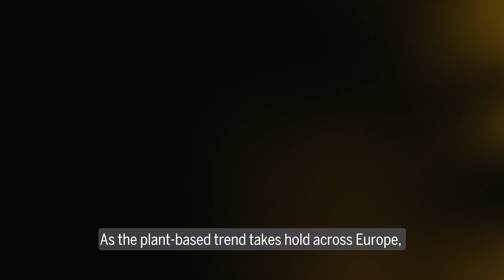IMCD Benelux Food & Nutrition - Meat, Fish & Plant-based Pilot Plant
Recently inaugurated, on 9th June 2022, the pilot plant located in Mechelen, Belgium is an expansion of IMCD’s EMEA Centre of Excellence. The new facility provides a new product development test environment, equipped with industry-referenced processing and analytical capabilities.